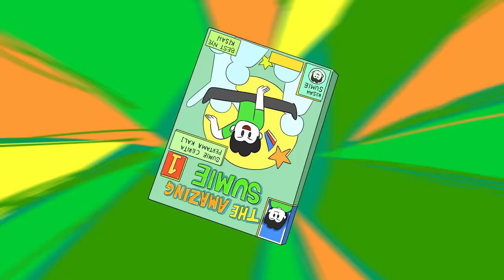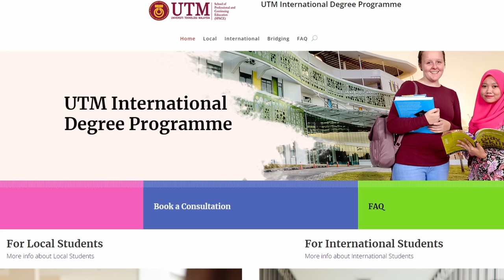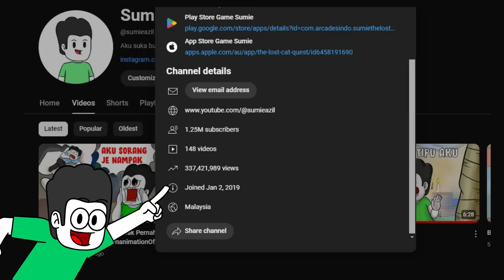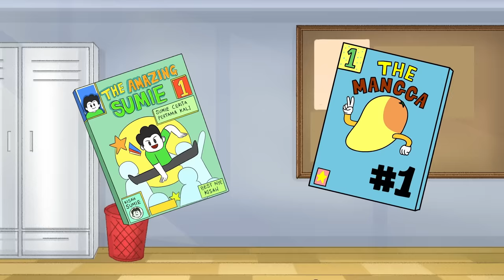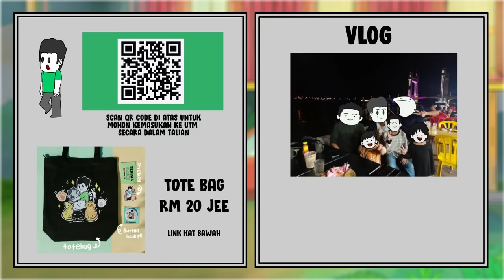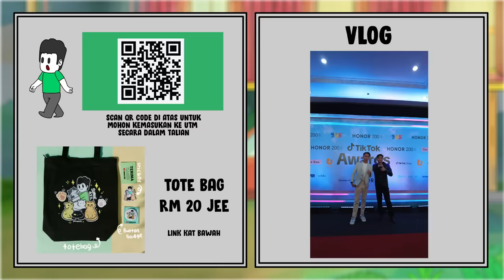Cerita Rahsia Pasal Latar Belakang Aku ( Special 1 Million)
Untuk pelajar yang mahu mendaftar Sarjana Muda Sepenuh Masa ke UTM boleh gunakan link di bawah :

Sumie: The Lost Cat Quest :
Play Store -

Animators :
MandaM
Amir Ridhwan
Hameed
KaijuKimi

Pelukis Background:
Hameed

Lagu Tema :
Khairul Aziem